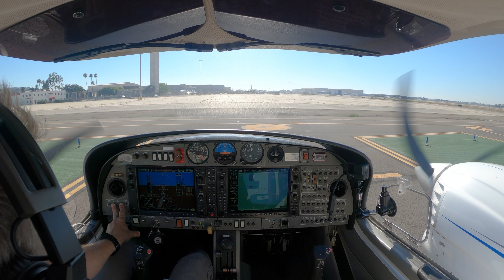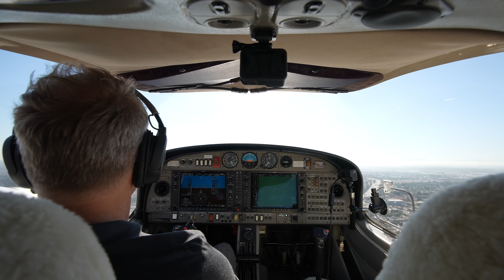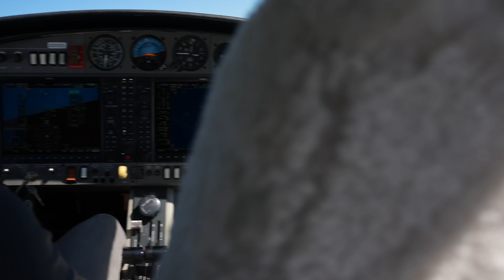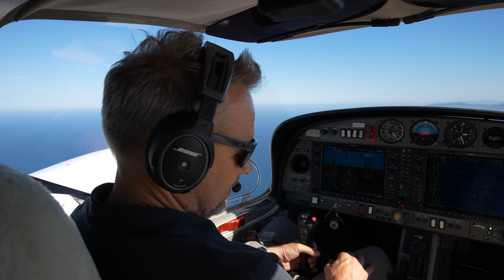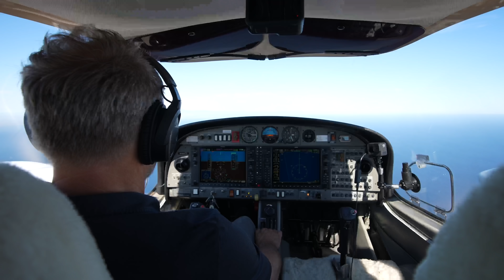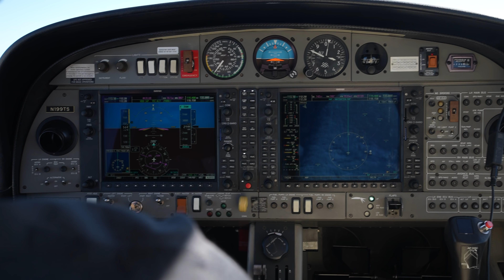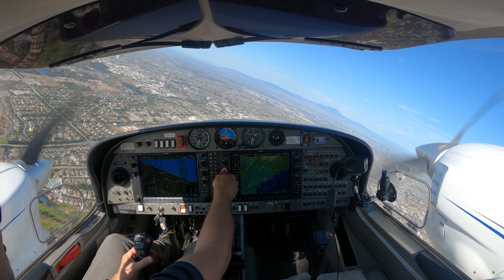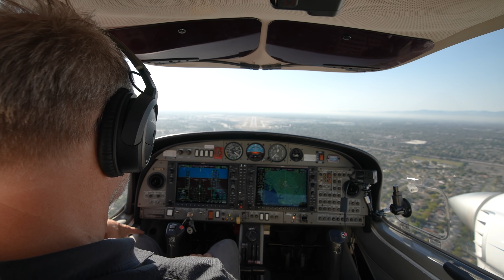#79 Gorgeous 2006 Diamond DA-42NG Airplane Review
**Single engine ceiling is FL180

0:00 Intro
0:43 Engine Start Up
1:34 ECU Test
2:28 Takeoff and Climb
6:00 Aircraft Breakdown
10:42 Steep Turn
12:25 Stall
14:03 Continued Aircraft Breakdown
15:32 Engine Shutdown and Restart
18:05 Descent and Landing
22:55 Outro
Cameras - GoPro 4 Black, GoPro 7 Black, GoPro 8 Black, iPhone 12 Pro Max, Sony A7s mk.III
Suction Mount - Novoflex